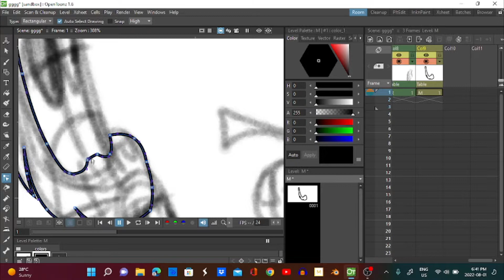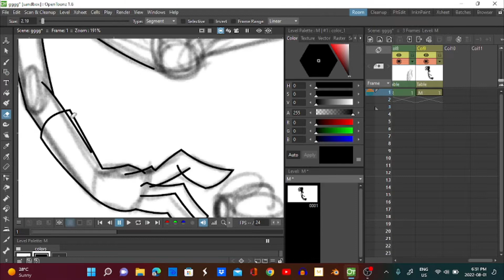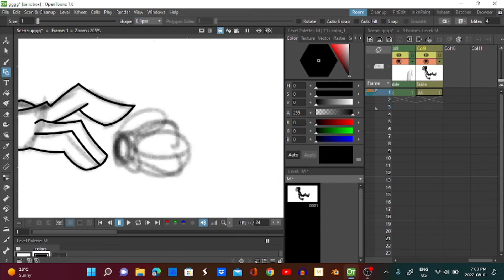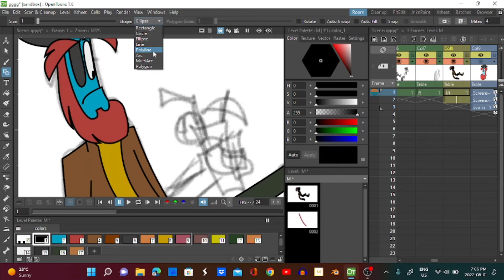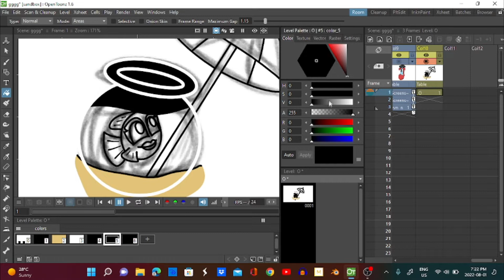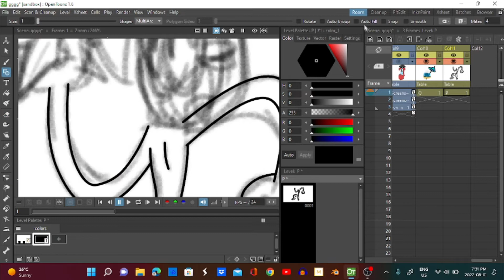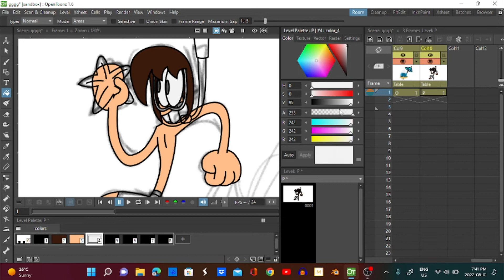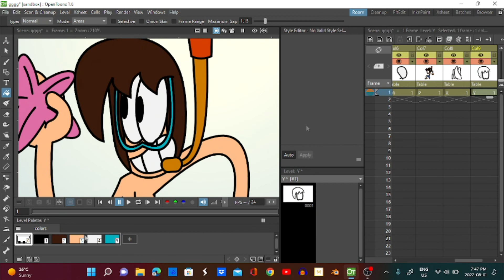HookTown Summer Speedpaint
first time I ever added another character or two behind the camera.